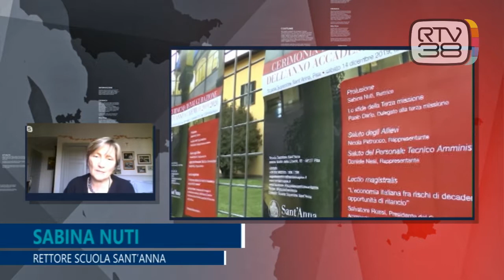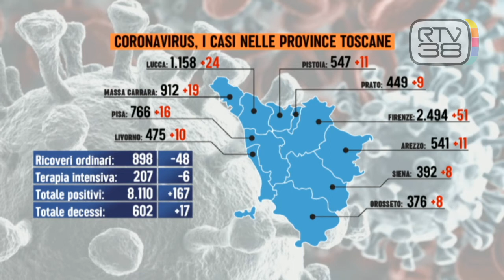SABINA NUTI, SCUOLA SUPERIORE UNIVERSITARIA SANT'ANNA, A TG 38 PRIMO PIANO